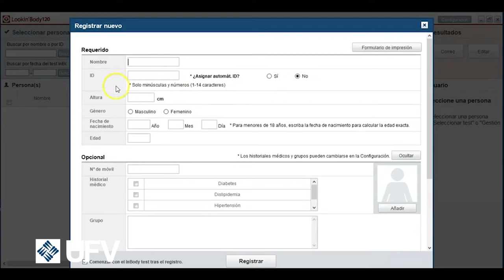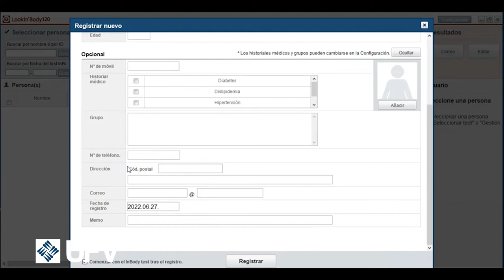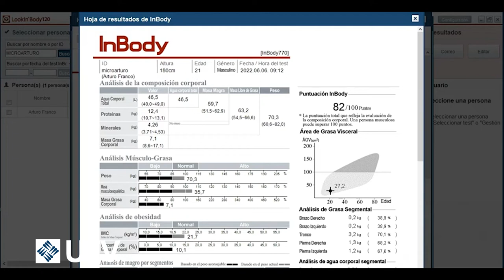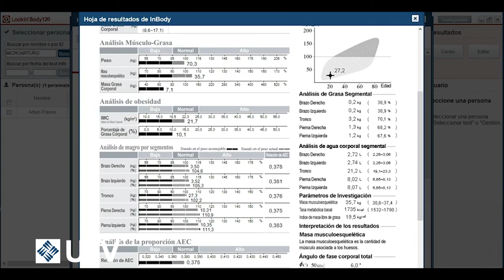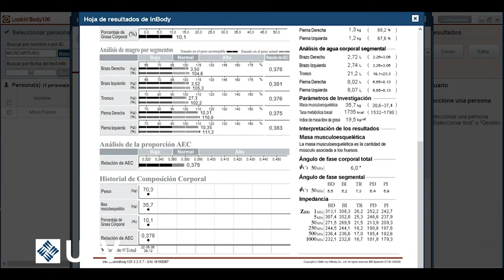InBody - Millán Aguilar